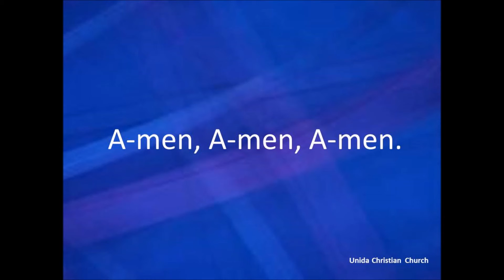2Threefold Amen TENOR